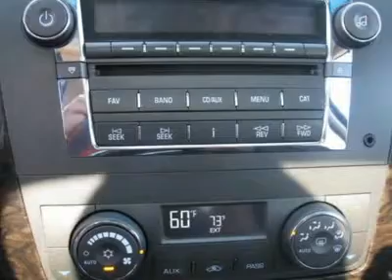2008 CADILLAC DTS PROFESSIONAL Denver/Thornton, CO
2008 CADILLAC DTS PROFESSIONAL Denver/Thornton, CO
Stock

Grand Automotive Used
2000 W. 104th
Denver/Thornton, CO 80234